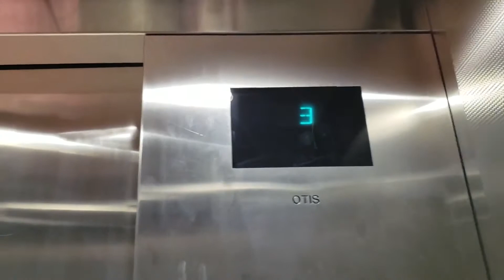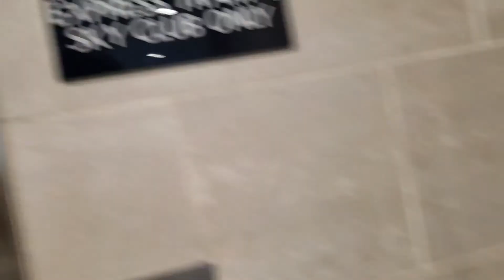Otis Hydraulic Tram Elevator@Detroit International Airport, Detroit, MI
This elevator is very basic. 2 floors, steel cab, quite beat up. The machine room is located on the 1st floor, and what makes this airport unique is the floor numbers in the elevators are the same no matter which bank you're riding. I was only able to get to floor 1 from the McNamara bank of elevators.